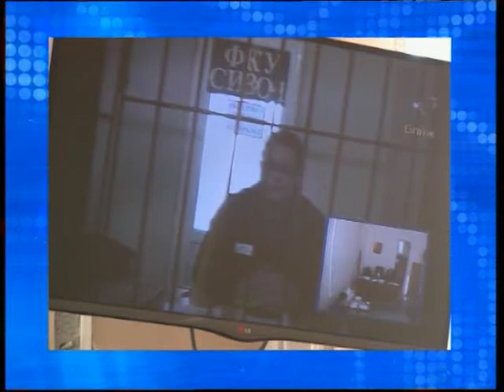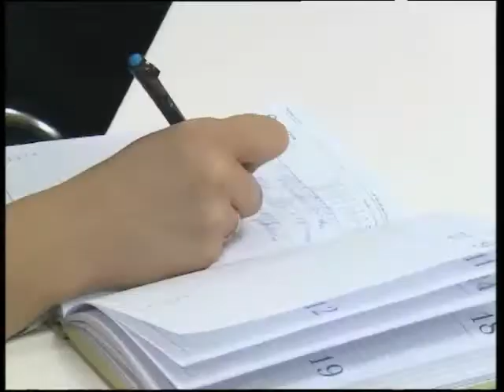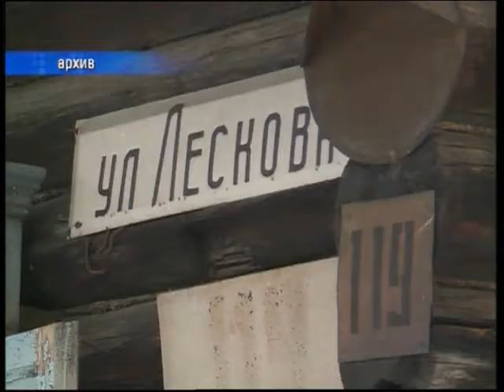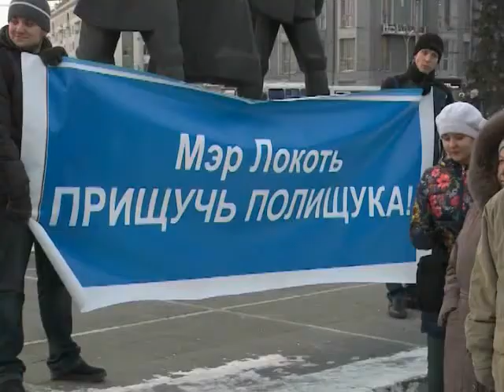Новости Новосибирск на 49 канале 13.02.15